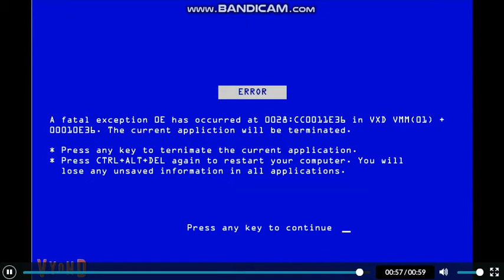GoAnimate Network Sign Off Oct 2007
1. Ending the Brain's Day out of Election 2012
2. GoAnimate Network Ident 2007
3. Closing
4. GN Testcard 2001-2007